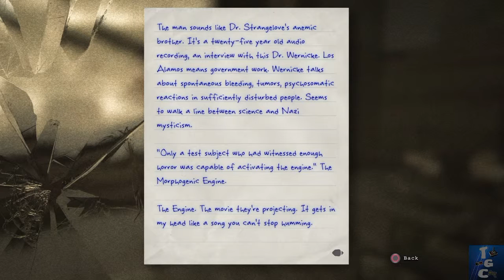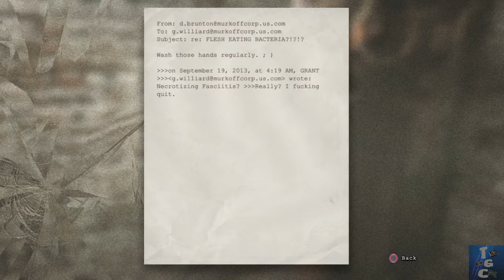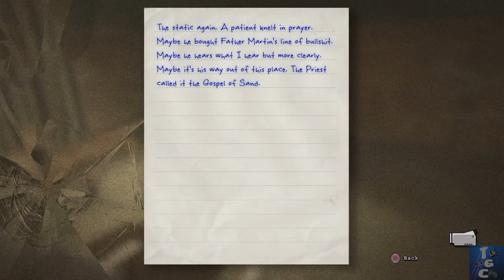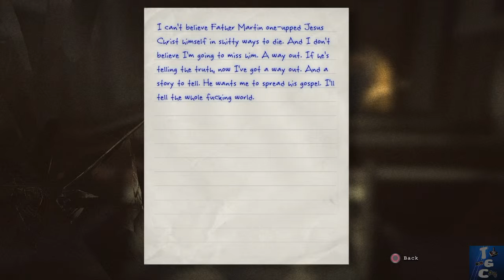Outlast Part 9 [episode 2]- The Home Stretch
Episode 2 of Part 9, enjoy!